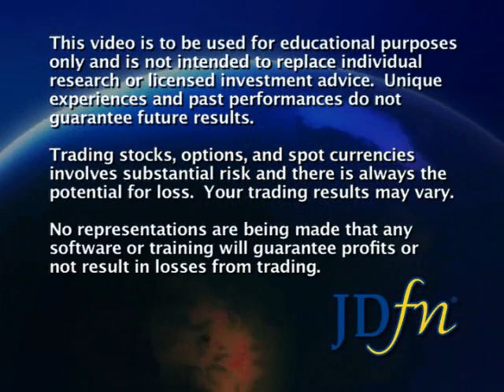JDfn™ FOREX Report - 02/11/09